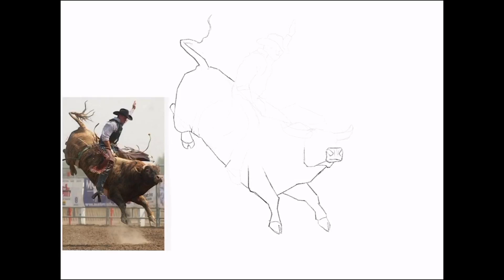Bull Rider Speedpainting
I'd love to critique your work and do a paint over. To send in your work just follow these guidelines.

1. The image must be a high resolution jpg or png. You can also send psd.

I can not guarantee your piece will be selected as i will try to pick ones that will benefit the widest amount of people.